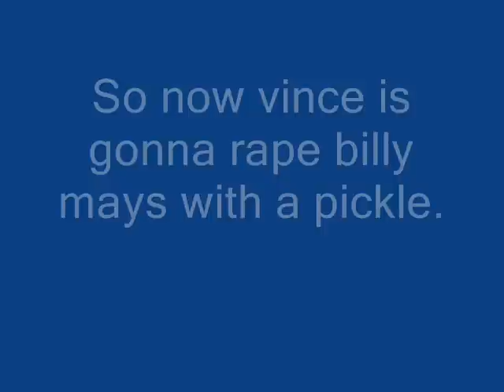Youtube Poop:Billy Mays Tears Off Vince's Nuts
ALL COPYRIGHTS ARE PROPERTY OF THEIR OWNERS! billy mays does a techno dance to castruate vince as the angry german kid and techno viking help.